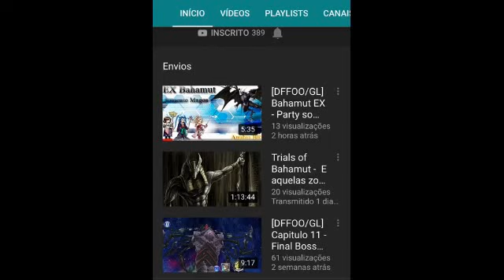DFFOO GL - Krile Lost Chapter Will of the Dawn (NOCTIS/KRILE/VAAN/ QUISTIS SUP)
This vid has ENGLISH SUBTITLES, Enjoy!

Rapazeada, uma gameplay da lost chapter da Krile. Enfrentar malboros é sempre chato, porém dessa vez achei tranquilo. Talvez porque estamos em nivel de poder superior ao dos evento?

Hello guys a little gameplay of Krile Lost Chapter. Fight malboros are always dificult, but this time it was pretty easy i think. Maybe because we are in a power level higher than content?

Link canal do nosso mais novo parceiro, se inscreve la!